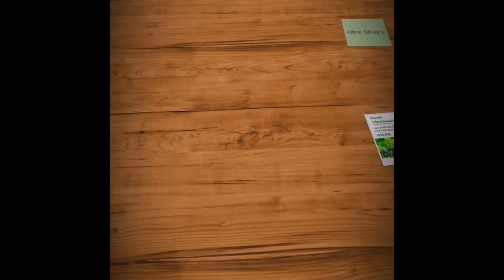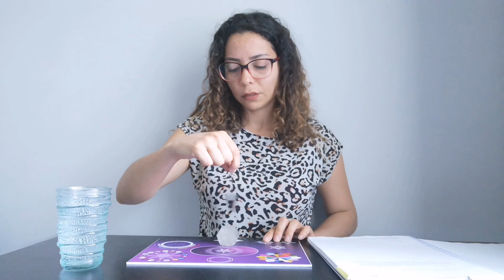Mesa Coletiva - Alinhamento dos Chakras com a Mesa Radiônica dos Tronos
Hoje fizemos a limpeza e o alinhamentos dos nossos Chakras através da Mesa radiônica dos Tronos.

Lembrando que a cada 15 dias às terças-feiras fazemos ativações através das Mesas Radiônicas para quem quiser e aceitar receber.